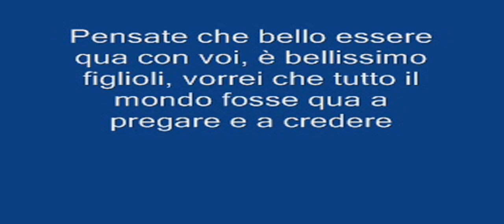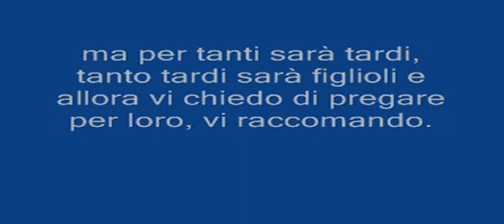MESSAGGI E PROFEZIE - SAN BONICO 21 11 2019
METTETE LIKES  AL VIDEO PER MEGLIO FAR DIFFONDERE LA PAROLA DI DIO E I MESSAGGI….
DIFFONDENDO PAROLA DI DIO E VIDEO MESSAGGI PER LA GLORIA DI DIO...
SIA LODATO GESU' CRISTO...AVE MARIA...

802° incontro 21 Novembre 2019
“Figlioli, anche oggi sono in mezzo a voi, sono qua per farvi pregare figlioli e per chiedervi preghiere sempre. Pensate che bello essere qua con voi, è bellissimo figlioli, vorrei che tutto il mondo fosse qua a pregare e a credere nel Signore: quanto sarebbe bello figlioli. Vi raccomando pregate sempre e portate sempre la vostra testimonianza a tutti, dite che la Madonna è sempre con voi e che il Signore non vi abbandona mai, non abbiate paura di fare il Suo nome, vi raccomando, fateLo, non abbiate paura vi prego, è importante per voi e per tutti, un giorno capiranno l’importanza del Signore, ma per tanti sarà tardi, tanto tardi sarà figlioli e allora vi chiedo di pregare per loro, vi raccomando. Non dimenticatevi mai di pregare per la Chiesa, pregate sempre per la Chiesa e frequentatela sempre vi raccomando: questo vostra Madre vi chiede, frequentate la Chiesa figlioli e non abbiate mai paura di nulla, mai.
Vi benedico tutti nel nome del Padre, del Figlio e dello Spirito Santo. Amen.”